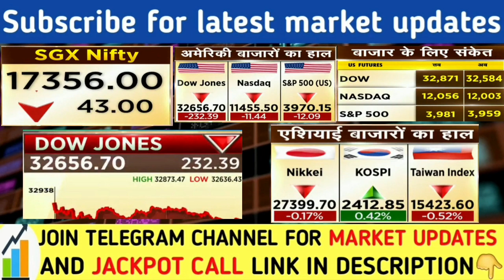आज सुबह के भयंकर संकेत | Dow Jones Sgx Nifty Nikkei Kospi Hang nasdaq latest news | Nifty Banknifty